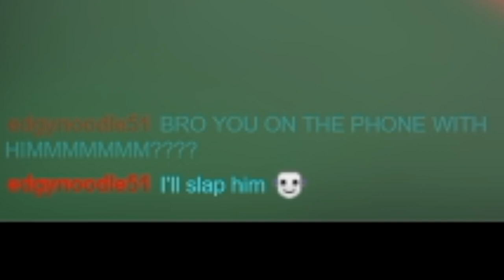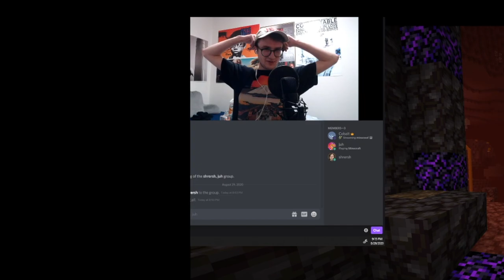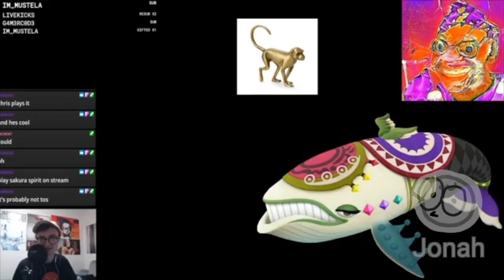Minecraft, but again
I think AntVenom might've played this game once.

Thanks to Peter for the extra footage